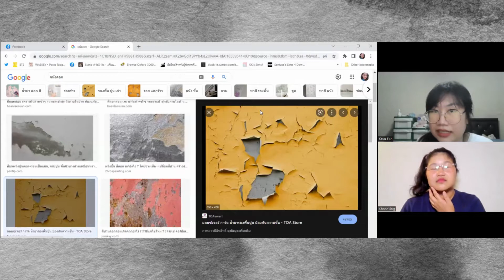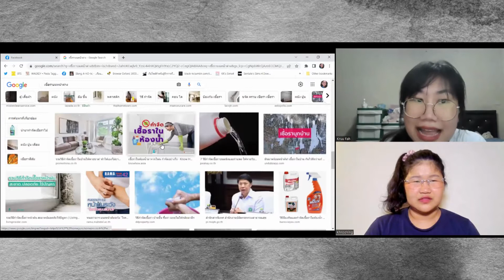Mysteries in Thai EP. 12 | เรื่องเล่าปริศนา | Intermediate Thai | Understand Thai